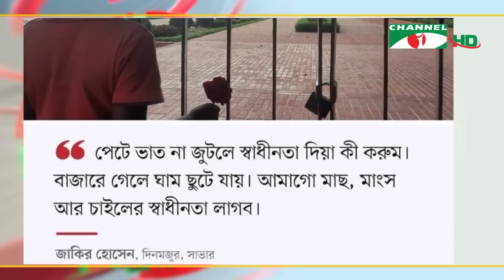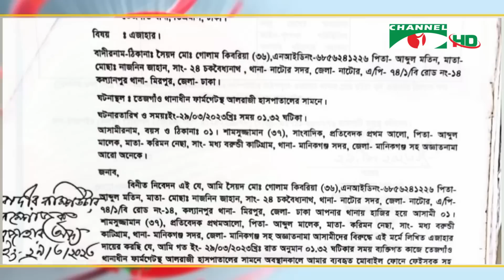প্রথম আলোর রিপোর্টার গ্রেপ্তার: দিনভর যা হলো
প্রথম আলো রাষ্ট্র এবং সরকারে বিরুদ্ধে ষড়যন্ত্রে লিপ্ত বলে মন্তব্য করেছেন আওয়ামী লীগের সাধারণ সম্পাদক। পত্রিকাটির সাভার প্রতিনিধি শামসুজ্জামান শামসকে আটকের বিষয়ে স্বরাষ্ট্র মন্ত্রী বলেছেন, আইন তার আপন গতিতে চলছে; ওই রিপোর্টারকে কারা কী কারণে ধরেছে তার সুনির্দিষ্ট তথ্য তিনি জানেন না। পত্রিকাটির নির্বাহী সম্পাদক বলেছেন, যে ছবি ছাপা নিয়ে জটিলতা তৈরি হয়েছে তা অনিচ্ছাকৃত। রিজভী নেওয়াজের রিপোর্ট।

worldwide.